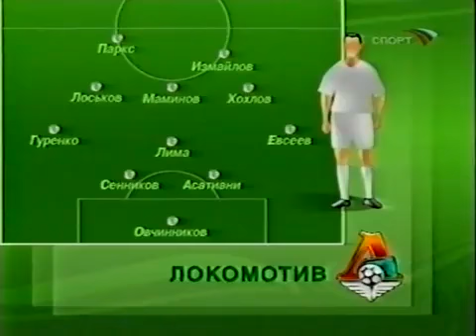ЦСКА 0 1 Локомотив 2004